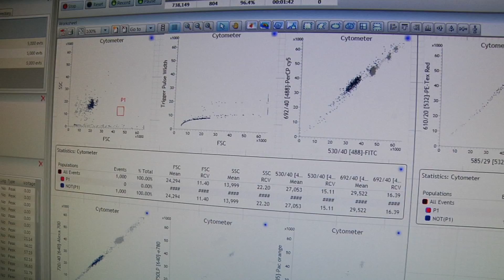Kayla Fantone & The Clarkson University/Trudeau Institute Advantage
Kayla Fantone '16, a biology major from Franklin, Tenn., is taking part in the Clarkson Trudeau Semester in Biomedical Sciences Program, an intensive semester-long living and learning experience that takes place at the renowned Trudeau Institute in Saranac Lake, New York, for Clarkson University credit.

This undergraduate program is designed to provide a select group of students the opportunity to learn multidisciplinary aspects of bioscience related to the human health field. The Trudeau Semester is taught by Clarkson and Trudeau Institute faculty who are experts in their fields. The academic program provides a range of disciplines that by design will each contribute to a related topic that is the focus of a semester-long, integrative project that aims to demonstrate how technology serves humanity, a core Clarkson value.

e Trudeau Semester appeals to students interested in the human health sciences, biomolecular science, biotechnology and bioengineering. Courses are designed to fit seamlessly with Clarkson University Biology and Biomolecular Science majors. The program is also attractive to students from other majors at Clarkson University and other universities who seek a rigorous program that will enrich their academic and life experiences in preparation for a career in a medical, bioscience, or biotech field.